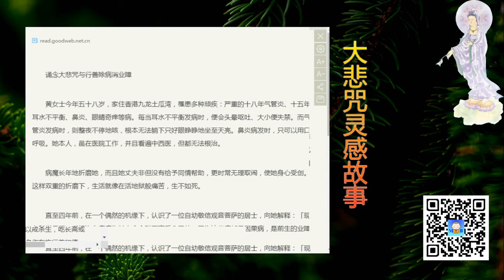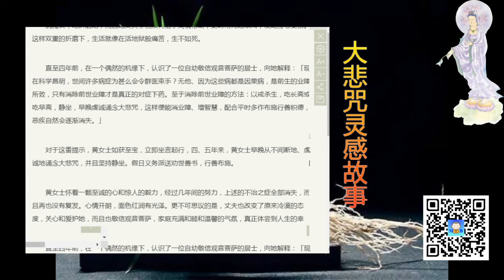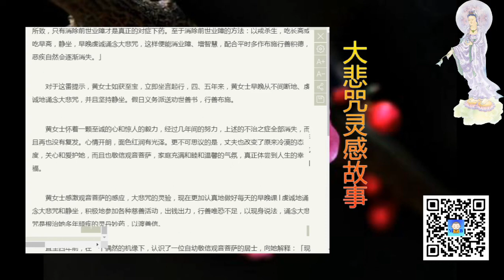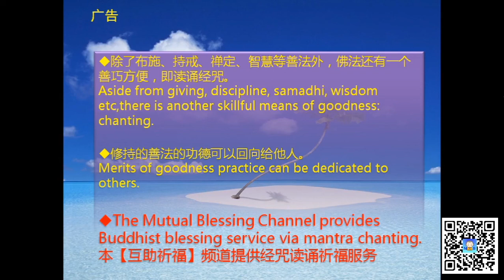香港九龙黄女士-诵念大悲咒和积德行善，除病消业障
20200411 香港九龙黄女士-诵念大悲咒和积德行善，除病消业障

Support our Mutual Blessing Channel:
打赏支持【互助祈福】频道：